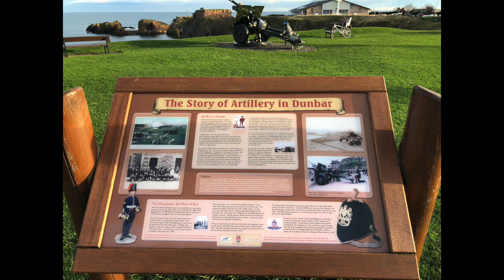Dunbar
Dunbar in Scotland